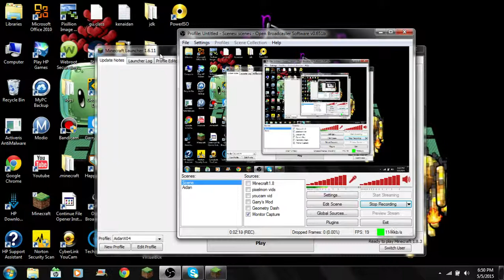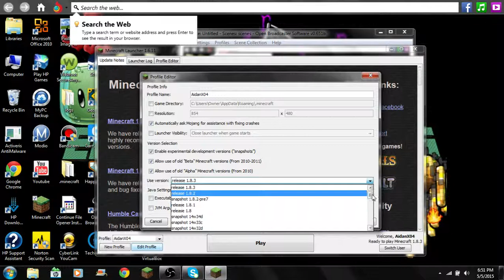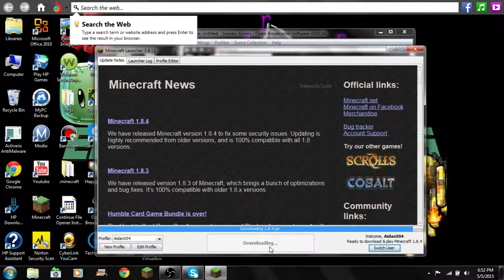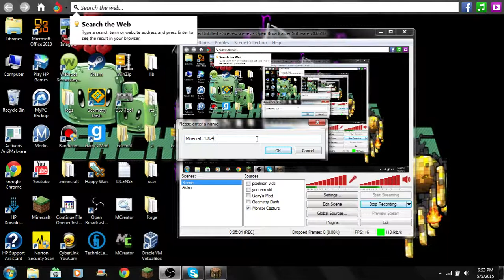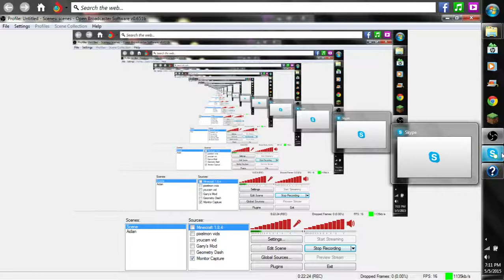Minecraft series episode 4